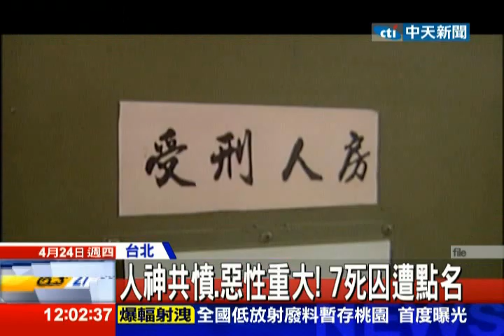中天新聞》傳再執行死囚槍決 驚世媳婦列名單